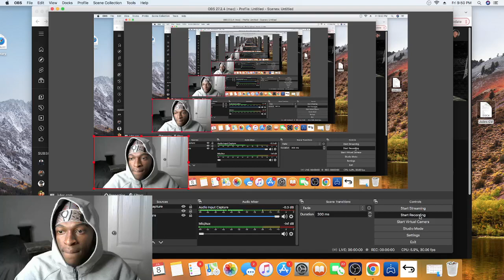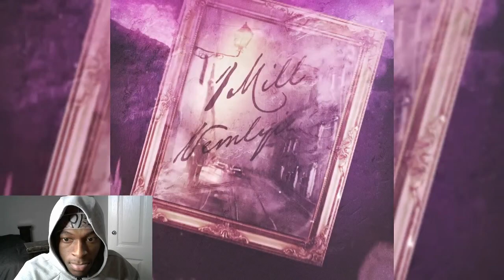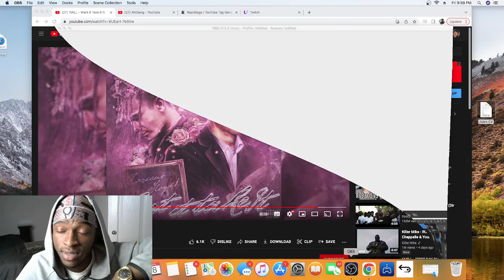AFKGANG REACTS TO @1MILL - Want It Take It ft. VEMLYIE (Official Audio)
@ JULESOFFICIALL

1mill - want it take it ft. vemlyie *reaction*,1mill - want it take it ft. vemlyie *ukreaction*,1mill - want it take it ft. vemlyie *uk reaction*,1mill - want it take it ft. vemlyie *uk🇬🇧reaction*,vannda official,official,saint paul,audio,drake,cambodia gotalent,1millvemlyiewantittakeitreaction,1millvemlyiewantittakeitreaction,take off,1mill vemlyie want it take it,1millvemlyiewantittakeit,1millvemlyiewantittakeit *uk🇬🇧reaction*,t.van,diamond